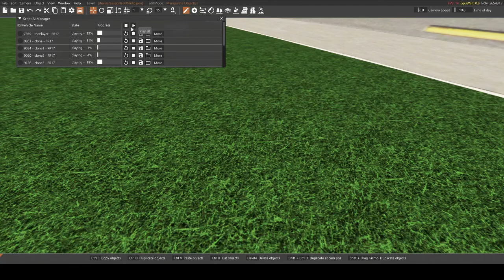F1 Cars At Talladega? Beamng Drive NASCAR/F1 Talladega!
Its not just the heavy loud American Stock Cars That Want To Race At The 3 Mile Superspeedway Talladega!